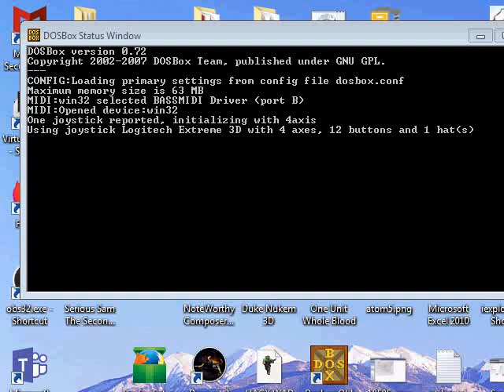(Left few ?'s on Steam) End of Destiny, Floors 27 (secret 1)/3, Hard, Coldstart, Blind with saves